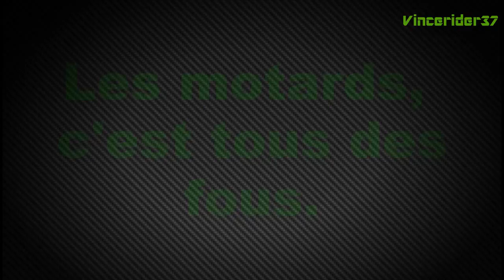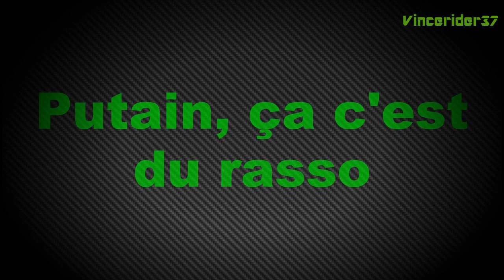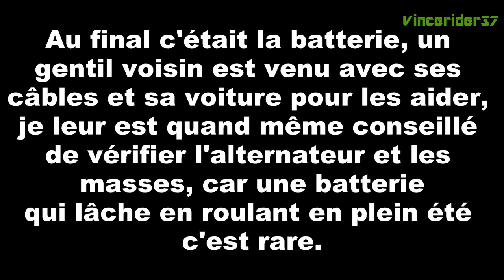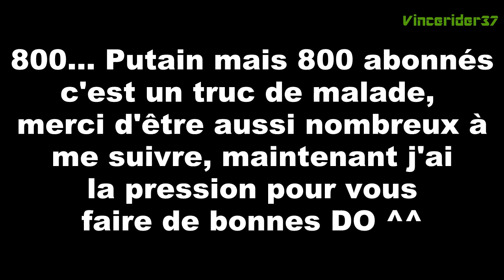Daily Observations #13 Test du nouveau kit chaîne et une planque de gendarme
Test du kit chaîne tout neuf, plein de véhicules ancien et classe, une planque de gendarme façon coyote et du pinpin comme jamais. Aller bande de motards, fait vous plaisir au yeux, ici la vie sur la route c'est pas un long fleuve tranquille, mais c'est foutrement divertissant ^^